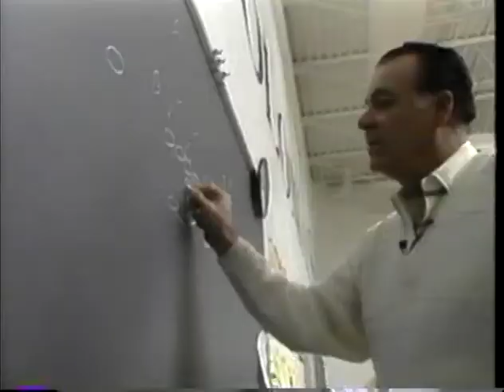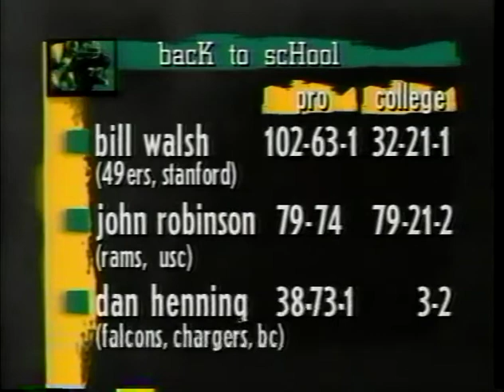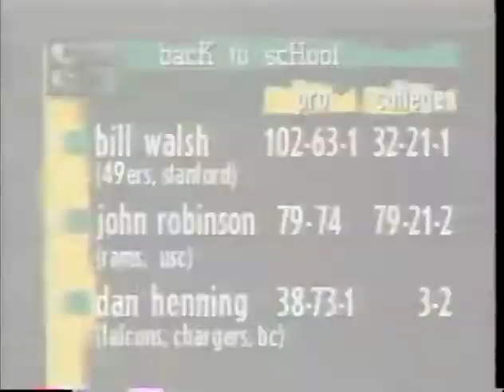1994 Robert Morris Football/ESPN2